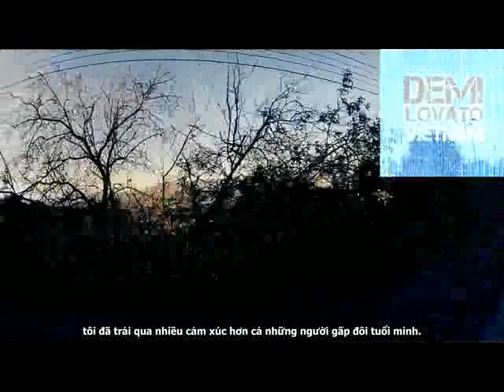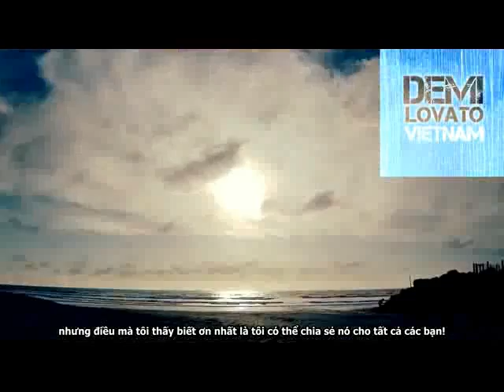[VietSub] A Letter To My Fans about "Give Your Heart A Break" (LQ Ver.)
Tâm thư của Demi gửi tới fan về single Give Your Heart a Break năm 2012. Sau đó ca khúc đã trở thành ca khúc hot nhất trên radio, dành vị trí #1 đầu tiên của Demi

Bản quyền bản dịch thuộc về Demi Lovato Vietnam.